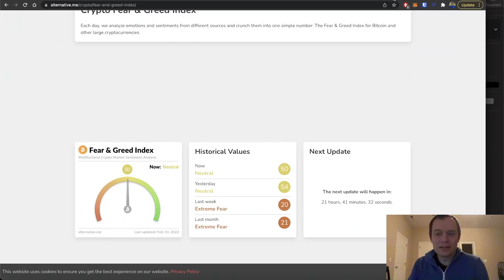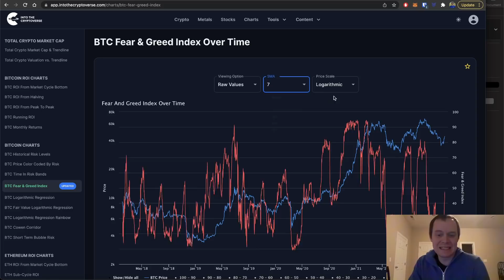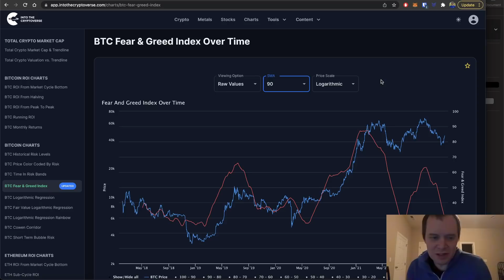Bitcoin Fear and Greed Index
A lot of people are familiar with the fear and greed index for the crypto markets. Can we apply moving averages to this data to find a better signal? Let's try it and see!